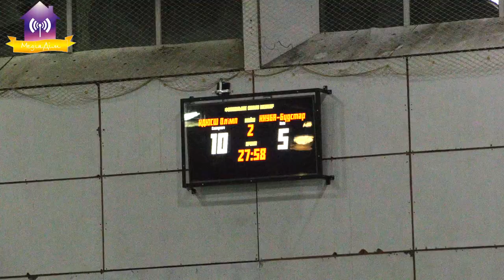Чемпіонат України з футзалу серед жіночих команд 1 ліга. Славутичанки – 3 місце.